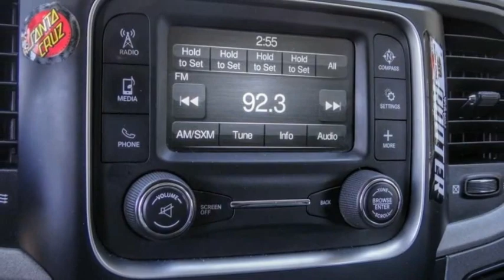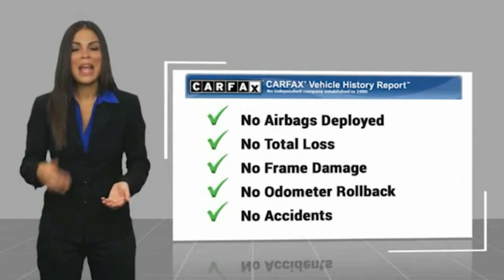2017 Ram 5500 Chassis Cab ORANGE COUNTY,VILLA PARK,GARDEN GROVE,ORANGE,FULLERTON BD14615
2017 Ram 5500 Chassis Cab Tradesman 4x2 Reg Cab 108 CA 192.5 WB

1221 S. Auto Center Dr.

MCPEEK'S CDJR OF ANAHEIM PROUDLY SERVING ORANGE COUNTY, VILLA PARK, GARDEN GROVE, ORANGE, FULLERTON, AND SURROUNDING SOUTHERN CALIFORNIA LOCATIONS. THIS WHITE 2017 Ram 5500 CHASSIS CAB IS EQUIPPED WITH A Cummins 6.7L I6 Turbodiesel, AUTOMATIC TRANSMISSION, AND RECEIVES AN ESTIMATED . OR VISIT US AT 1221 S. AUTO CENTER DR. ANAHEIM, CA 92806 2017 Ram 5500 CHASSIS CAB Tradesman 4x2 Reg Cab 108 CA 192.5 WB Recent Arrival! CARFAX One-Owner. LOW MILES, CERTIFIED BY CARFAX- NO ACCIDENTS AND ONE OWNER!, INTERIOR & EXTERIOR PROFESSIONALLY DETAILED FOR DELIVERY, MCPEEK CHRYSLER DODGE JEEP RAM FAMILY OWNED AND OPERATED SINCE 1961 !, SAW BODY !, 2 Speakers, 4.88 Rear Axle Ratio, 40/20/40 Split Bench Seat, 4-Wheel Disc Brakes, ABS brakes, Air Conditioning, AM/FM radio, Base Door Trim Panel, Bright Front Bumper, Bright Grille, Cargo & CHMSL Lamp, Center Hub, Chrome Appearance Group, Cloth 40/20/40 Bench Seat, Delay-off headlights, Driver door bin, Dual front impact airbags, Dual front side impact airbags, Dual rear wheels, Electronic Stability Control, Electronically Controlled Throttle, Exterior Mirrors Courtesy Lamps, Exterior Mirrors w/Heating Element, Exterior Mirrors w/Supplemental Signals, For More Info, Call , Front 1-Touch Down Power Windows, Front anti-roll bar, Front Armrest w/Cupholders, Front Center Armrest w/Storage, Fully automatic headlights, Manual Adjust Seats, Max Tow Package, Media Hub (USB, AUX), Occupant sensing airbag, Passenger door bin, Passenger vanity mirror, Power Accessory Group, Power Black Trailer Tow Mirrors, Power Locks, Premium Vinyl Door Trim w/Map Pocket, Quick Order Package 29A ST, Radio data system, Radio: 3.0, Rear anti-roll bar, SiriusXM Satellite Radio, Speed control, Tilt steering wheel, Traction control, Trailer Brake Control, Transmission Software Calibration, Trip computer, Underbody Thermal Protection, Variably intermittent wipers, Wheels: 19.5 x 6.0 Forged Aluminum Polished. Bright White Clearcoat 2017 Ram 5500HD Tradesman RWD Aisin 6-Speed Automatic Receive Free lube and oil filter changes for up to 45,000 miles for 3 years!!! Stock #: BD14615 | VIN: 3C7WRMCL8HG680849 | 2017 Ram 5500 Chassis Cab Tradesman 4x2 Reg Cab 108 CA 192.5 WB McPeek's CDJR of Anaheim